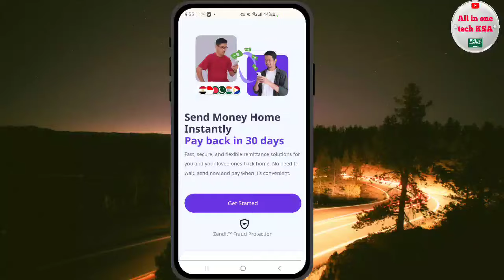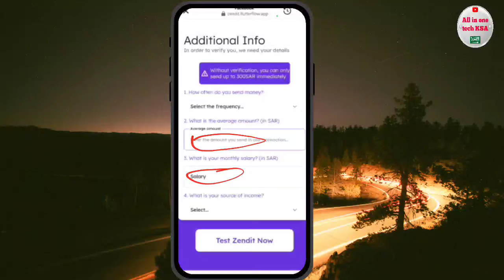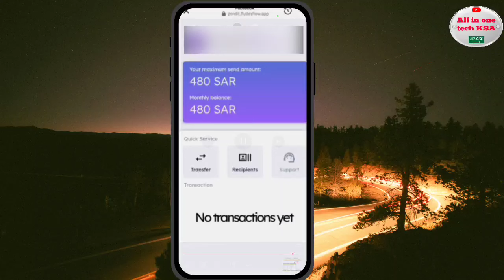Zendit New No1 Money Transfer App Saudi Arabia | First Transfer Pay Later | All Apps Ki Chutti